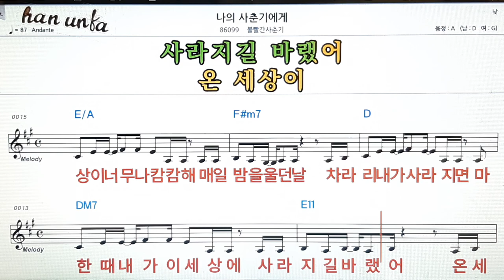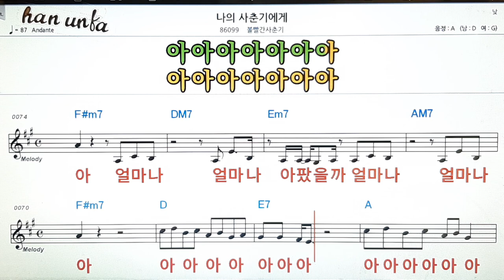나의 사춘기에게/볼빨간 사춘기👍노래 반주, 코드 악보,가라오케💋Karaoke*Sheet Music*Chord*MR